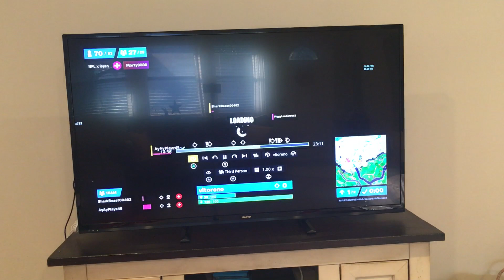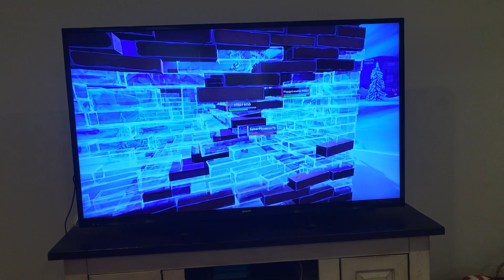I clutched up fortnite (watch till the end)